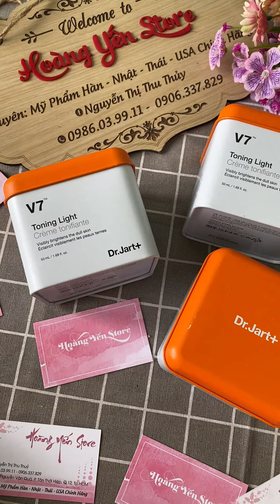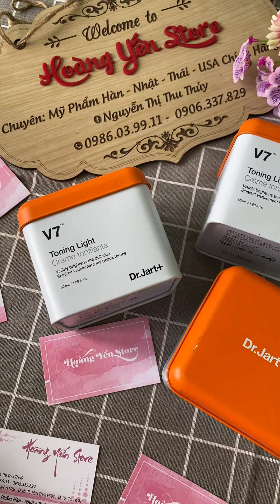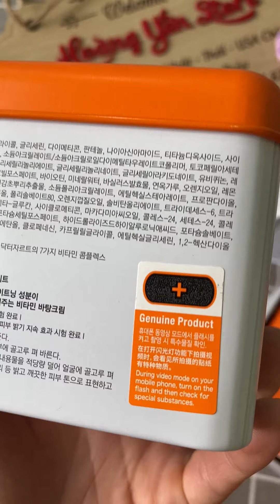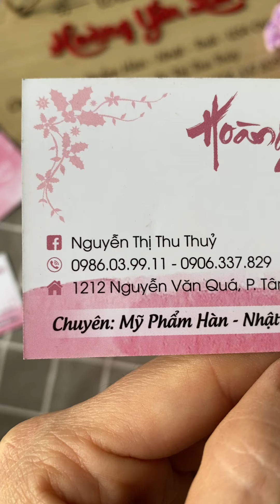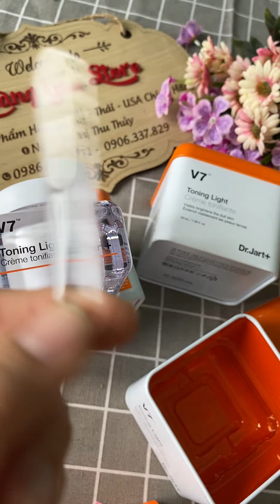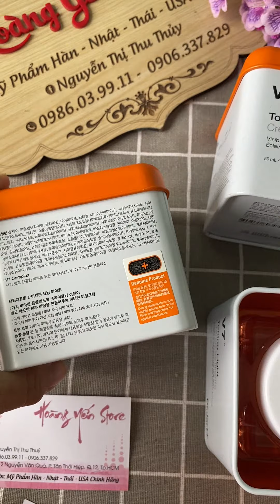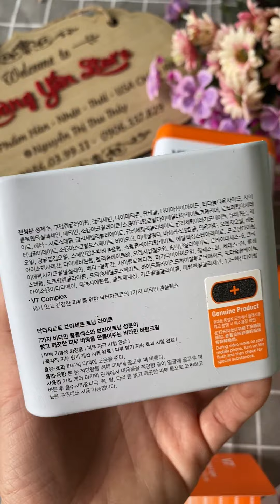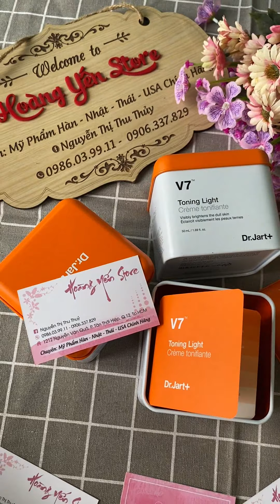𝐊𝐄𝐌 𝐕𝟕 𝐓𝐎𝐍𝐈𝐆𝐇𝐓 𝐋𝐈𝐆𝐇𝐓 - 𝐊𝐞𝐦 𝐧𝐚̂𝐧𝐠 𝐭𝐨𝐧𝐞 𝐭𝐡𝐚̂̀𝐧 𝐭𝐡𝐚́𝐧𝐡- hoặc 0906337829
🎉🎉𝐊𝐄𝐌 𝐕𝟕 𝐓𝐎𝐍𝐈𝐆𝐇𝐓 𝐋𝐈𝐆𝐇𝐓 - 𝐊𝐞𝐦 𝐧𝐚̂𝐧𝐠 𝐭𝐨𝐧𝐞 𝐭𝐡𝐚̂̀𝐧 𝐭𝐡𝐚́𝐧𝐡 𝐜𝐡𝐨 𝐦𝐮̀𝐚 lễ tết đ𝐚̃ 𝐯𝐞̂̀ 𝐦𝐚̂̃𝐮 𝐦𝐨̛́𝐢 𝐧𝐡𝐚̂́𝐭 𝐬𝐢𝐞̂𝐮 𝐱𝐢̣𝐧 𝐱𝐨̀...

🔥 GIẢM SOCK CUỐI NĂM

Mùa đông em ý đã bị lãng quên nhưng mùa hè là vua luôn ạ. MẪU MỚI thay đổi nâng cao chất lượng đây ạ

.𝗞𝗘𝗠 𝗗𝗨̛𝗢̛̃𝗡𝗚 𝗧𝗥𝗔̆́𝗡𝗚 , 𝗠𝗜̣𝗡 𝗠𝗔̀𝗡𝗚, 𝗠𝗢̛̀ 𝗧𝗛𝗔̂𝗠 𝗡𝗔́𝗠 , 𝗚𝗜𝗔̉𝗠 𝗠𝗨̣𝗡

𝑳𝒆̂𝒏 𝑻𝒐𝒏𝒆 𝒕𝒉𝒂𝒚 đ𝒄 𝒌𝒆𝒎 𝒕𝒓𝒂𝒏𝒈 đ𝒊𝒆̂̉𝒎, 𝒎𝒂̀ 𝒕𝒓𝒂̆́𝒏𝒈 𝒎𝒊̣𝒏 𝒕𝒖̛̣ 𝒏𝒉𝒊𝒆̂𝒏 𝒄𝒉𝒖̛́ 𝒌𝒐 𝒍𝒐̣̂ 𝒗𝒂̀ 𝒉𝒂̣𝒊 𝒅𝒂 𝒏𝒉𝒖̛ 𝒑𝒉𝒂̂́𝒏 𝒂̣.

🍅 Drjart – V7 Toning light là Sản phẩm dưỡng trắng mới đang cực hot bên Hàn đặc biệt là được feedback là sản phẩm trị thâm và làm đều màu da nhanh hơn tất cả các loại kem khác – Cứu cánh cho những bàn có làn da tối và làn da thâm do mụn.

🍅 Công dụng:
– Dr.Jart+ V7 Toning Light giúp tái tạo phục hồi giúp da khỏe mạnh và tươi trẻ hơn.
– Thu nhỏ và se khít lỗ chân lông
– Làm sáng tone da ngay lập tức ( ngay lần sử dụng đầu tiên)
– Giảm nhờn bóng cho da vào buổi sáng.
– Làm mờ các vết tàn nhang, nám và đốm nâu, giúp da sáng đều màu hơn.
– Ngăn ngừa sự hình thành phát triển của mụn cám và các loại mụn thông thường.
– Hoàn toàn không gây kích ứng ngay cả với loại da nhạy cảm nhất.
– Ngăn chặn quá trình tăng sinh hắc sắc tố melanin, tạo nên lớp màng bảo vệ da khỏi sự oxy hóa và các tác nhân gây hại từ môi trường xung quanh. Làm phai mờ các sắc tố gây nám, sạm, hiện tượng da không đều màu
– Hồi phục làn da yếu do mụn hoặc da chịu tác hại của việc sử dụng các loại kem trộn, kem tắm trắng…
– Cải thiện tone da sau 4 tuần sử dụng
– Những điểm thâm đen nhỏ hơn và sáng hơn : 2-3 tuần sử dụng- rõ ràng sau 6 tuần ✌️

👉🏻Inbox ngay cho shop để chọn những sản phẩm ưng ý nhất nhé.